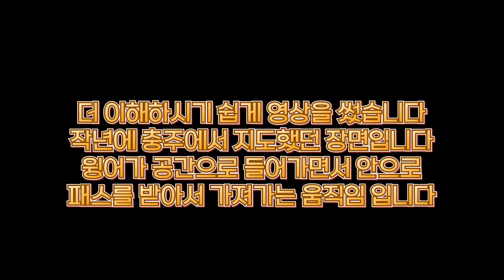[심층분석] 이정효 감독의 전술분석, 광주FC 이정효가 국내 최고의 전술가인 이유? Part 1